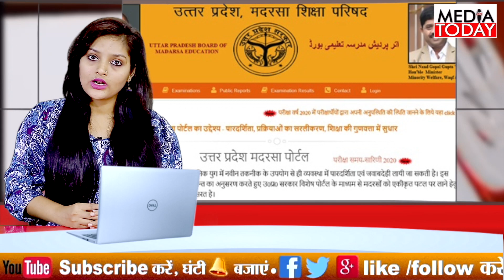UP में बंद हुए 8500 मदरसे नहीं मिली मान्यता, अधर में Madrasa Students का भविष्य | Media Today TV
मान्यता ना मिलने पर UP में बंद हुए 8500 मदरसे, अधर में Madrasa Students का भविष्य